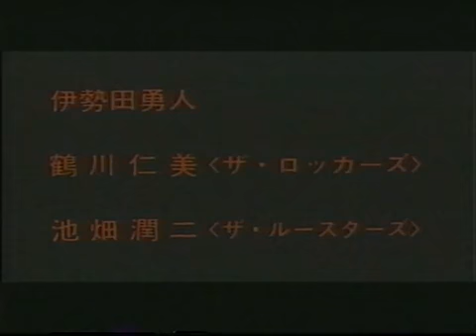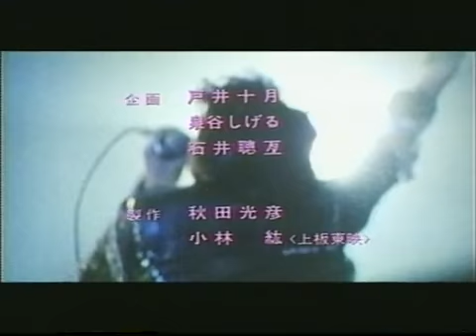爆裂都市/BURST CITY/バトルロッカーズ/セルナンバー８（第８病棟）